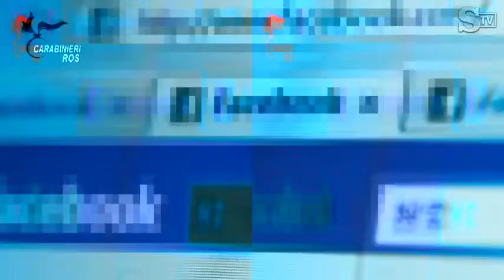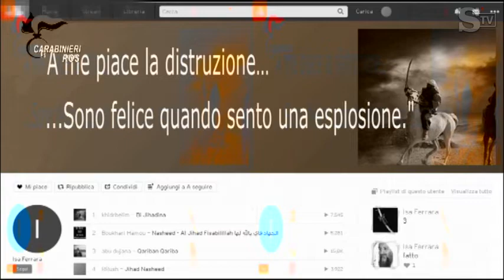Arrestato a Milano trentottenne italiano per propaganda dello Stato Islamico sui social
Un trentenne italiano, Nicola Ferrara, 38 anni, originario di Bari e residente a Milano, è stato arrestato dai Carabinieri del Ros per aver diffuso attraverso i social la propaganda dello Stato Islamico. L'uomo, che aveva scelto di farsi chiamare "Issa", radicalizzato fin dal 2015 e in contatto attraverso i social con altri estremisti, secondo le accuse istigava i propri interlocutori ad abbracciare il jihad globale contro tutti gli infedeli. L'accusa ipotizzata nei suoi confronti è istigazione a delinquere aggravata dall'uso del mezzo telematico. .Leggi anche - Terrorismo: faceva propaganda per l'Isis sul web, arrestato un 38enne a Milano